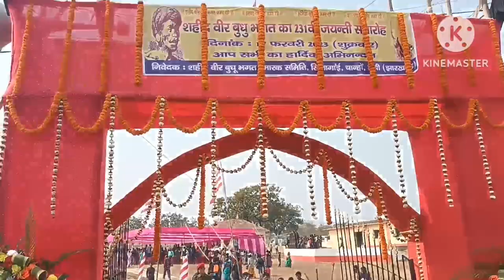बीर बुधु भगत जयंती सिलगाई/Bir budhu bagat jayanti gram silagain